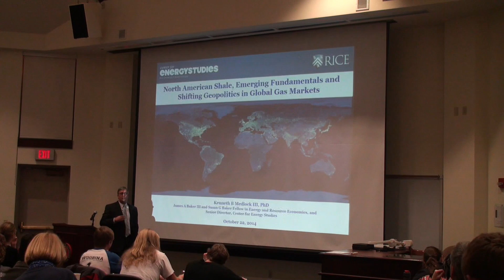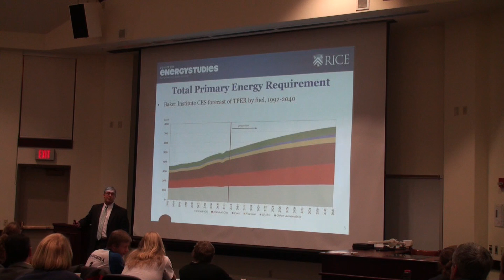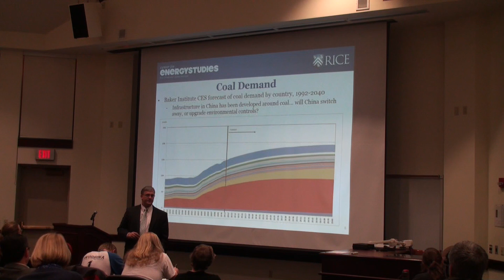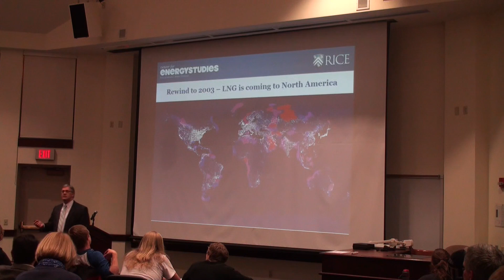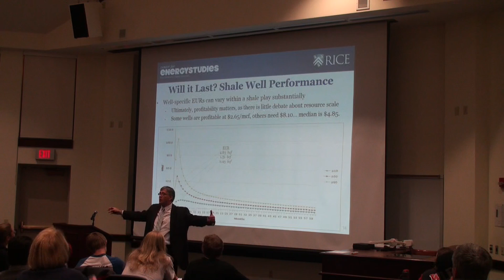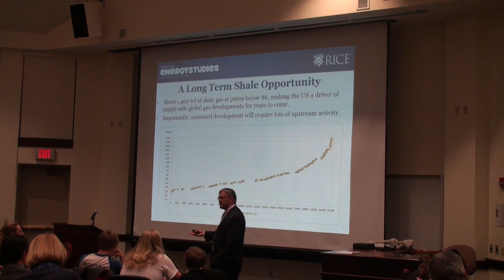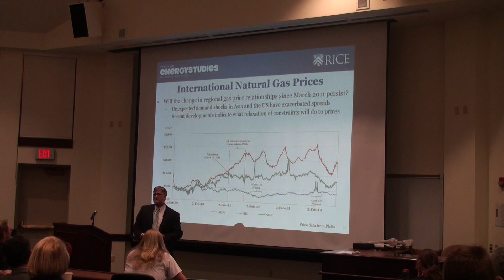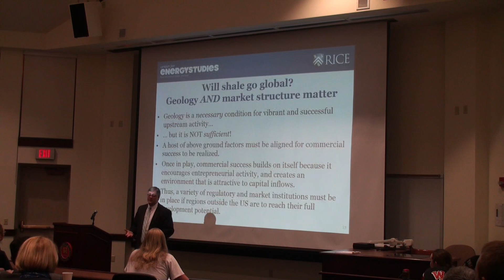W&J Energy Lecture Series - Oct. 22, 2014